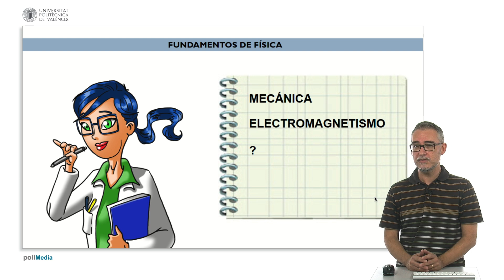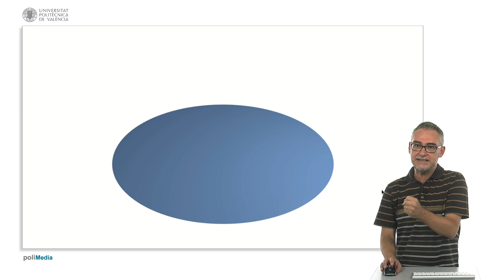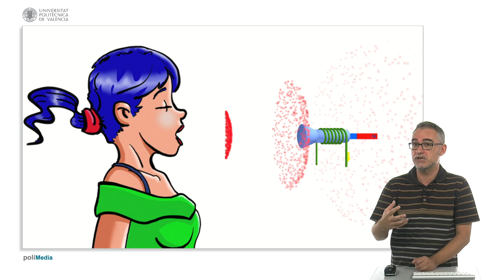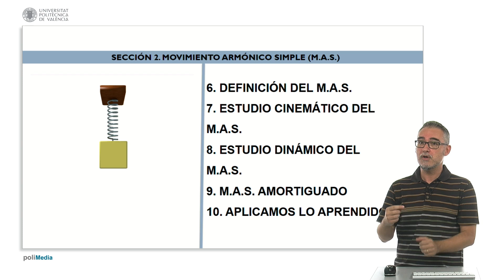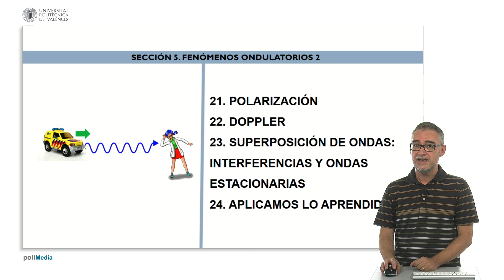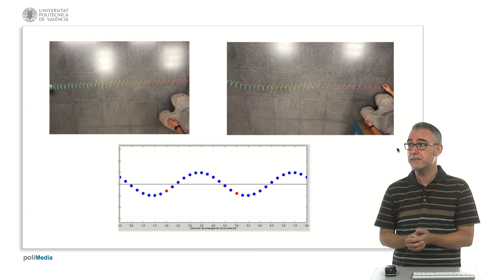Oscilaciones y ondas: Presentación del curso | 1/25 | UPV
Título: Oscilaciones y ondas: Presentación del curso

Descripción automática: En este video, se anuncia la creación de un nuevo curso online llamado "Oscilaciones y ondas", que complementa dos cursos previos dedicados a la mecánica y el electromagnetismo. El fenómeno central de este programa es el movimiento ondulatorio, que se caracteriza por la transmisión de energía sin un desplazamiento neto de masa.

El curso describirá y examinará diversas formas de movimiento ondulatorio, como las olas en el agua o las vibraciones que producen el sonido, y cómo su estudio es aplicable a diferentes áreas de la física, incluida la electricidad.

Se estructura en cinco secciones: La primera sección introductoria define y clasifica las ondas, mientras que la segunda aborda el movimiento armónico simple (M.A.S.) y su versión amortiguada. La tercera sección se enfoca en los aspectos energéticos, incluyendo la potencia e intensidad de las ondas.

Las últimas dos secciones del curso tratan sobre fenómenos específicos como la reflexión, refracción, difracción, polarización, efecto Doppler, e interferencias. En ellas se utilizará una variedad de recursos como vídeos, laboratorios virtuales y ejemplos prácticos. Los instructores virtuales, Jota y Amanda, también aportarán su experiencia.

Con gran entusiasmo por el conocimiento que impartirá el curso, se invita a los espectadores a unirse a este viaje educativo.

Autor/a: Cerdá Boluda Joaquín

Curso: Este vídeo es el 1/25 del curso MOOC Fundamentos de Oscilaciones y Ondas para Ingeniería.